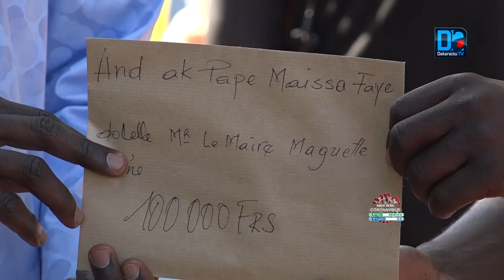Maguette Sene degaine pour le confinement des talibes